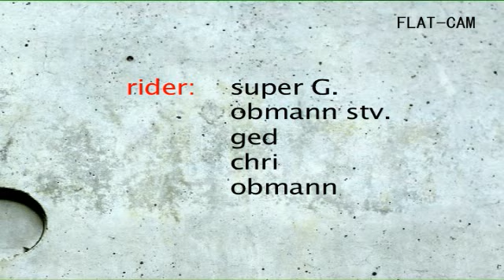Flatliner on Singletrails, Part 3, Monte Grappa Classic´s, valle di san liberale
die Flatliner auf den Spuren der Monte Grappa  - Klassiker (inkl. Kulturprogramm)
Rider: Super - G., Chri, Ged, Obmau Stv., Obmau